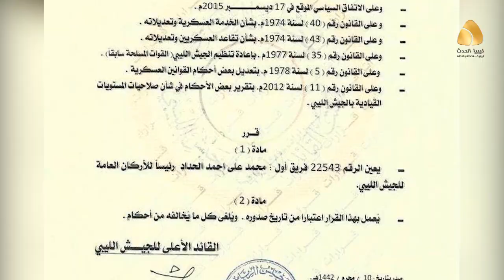رئاسي السراج يعين رئيس أركان ووزير دفاع في حكومته